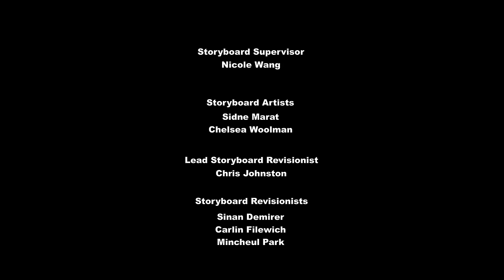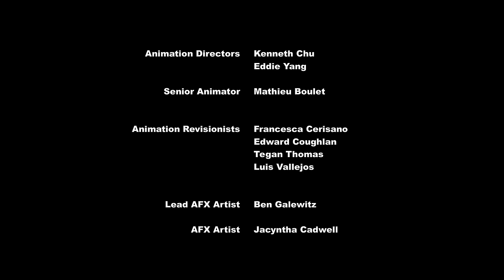My Little Pony: FIM Season 9 Episode 23 (The Big Mac Question)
When Big Mac and Sugar Belle decide to propose to each other, everything their friends do to help ends up making a mess of the whole thing.